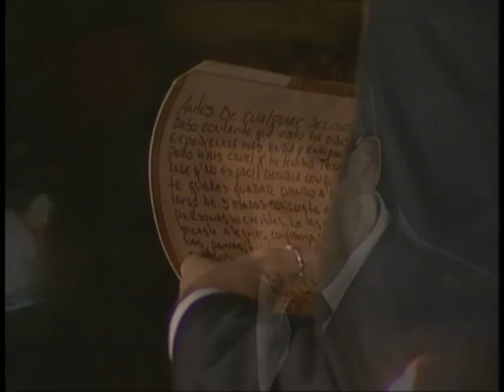La decisión de Cari | Amor Ciego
Luego de conocer a los 25 pretendientes en Amor Ciego, Carolina deberá tomar la última difícil decisión. ¿Quién será el pretendiente ganador de su amor?  ¿Sebastián o Edmundo?